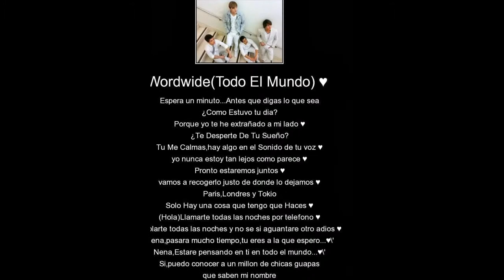BTR-PHOTOS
i love BTR is my second video :o) wazzaaaa!